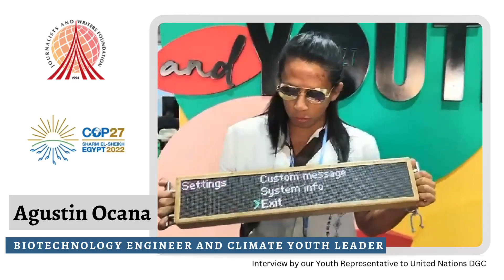Agustin Ocana, BIOTECHNOLOGY ENGINEER AND CLIMATE YOUTH LEADER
Youth Series cop27 Interviews by JWF Program Associate Priyanka Chahal at Egypt climatechange - November 2022